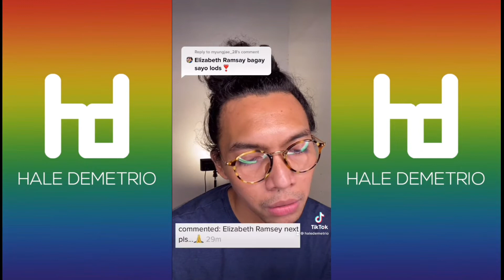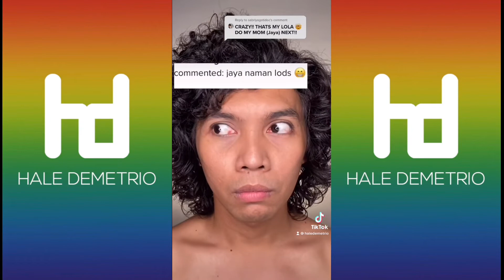TikTok Viral Makeup Transformation: Mother Sitang, Mommy D, Elizabeth Ramsey & Jaya | Hale Demetrio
Here are some of my viral videos on TikTok. Enjoy!

*Products were not sponsored and nor I connected to the said brands mentioned in this video*

My name is Hale Demetrio. I'm a Hairstylist and Makeup Artist since 2010. I'll be sharing some of my tricks and tips for making makeup and hairstyling fun and easy! Will be posting some of my personal vlogs while doing makeup and other amazing stuff.

Love,
Hale ❤️

Social Links!!!